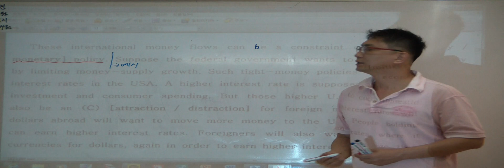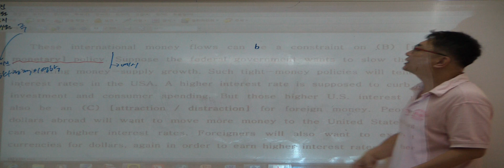특례영어 하지석쌤의 고급독해 - Orientation (11) - 5지문(2)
mindmapping 독해